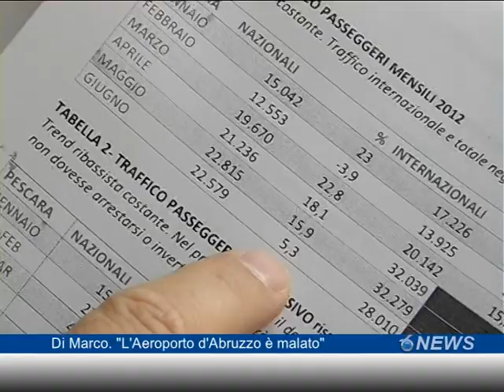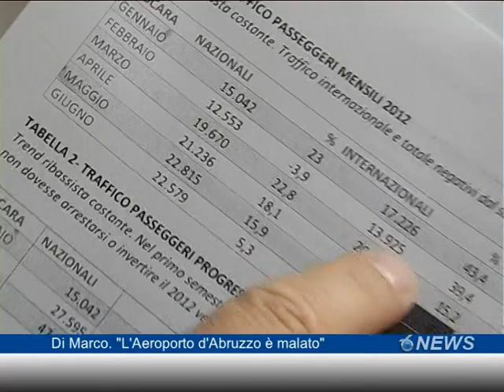Di Marco:" L'aeroporto d'Abruzzo è malato"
L'Aeroporto d'Abruzzo non è in salute come sostiene la Saga. Il capogruppo del Pd in Provincia di Pescara Antonio Di Marco ha portato i dati che parlano della flessione dello scalo pescarese in commissione turismo.